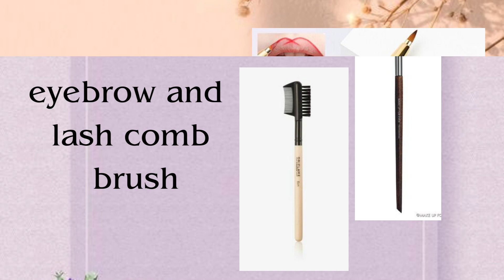Types of makeup brushes with their names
Makeup brushes and their uses/Makeup brushes for beginners/Types of make-up brushes with names

Hey guys! So in today's video I will be sharing with you friend different types of makeup brushes with their names and their uses!

Here are the names of make-up brushes
Concealer brush
Lash and brow
Powder brush
Fan brush (Highlighter)
Brow brush
Blending brush
Contour brush
Bronzer brush
Blush brush
Stippling brush
Foundation brush
Lip brush
Eyeliner brush
Flat eye shadow brush
Angeled eyeliner brush
Bent eyeliner brush
best makeup brushes in Pakistan affordable makeup brushes
Types of foundation brushes
Different types of foundation brush
Brush set for makeup
Affordable makeup brushes for beginners
Best makeup brush
Makeup brushes name
Types of makeup brushes
Makeup brushes for beginners
how to use makeup brushes uses of makeup brushes
affordable makeup brushes in Pakistan makeup applicator
Kabuki brush how to use
How to use stippling brush
How to use silicon blender
How to use flat foundation brush
how to apply foundation with brush eye makeup brushes
highlighter brush
TikTok viral foundation brush
foundation brush
makeup with brushes